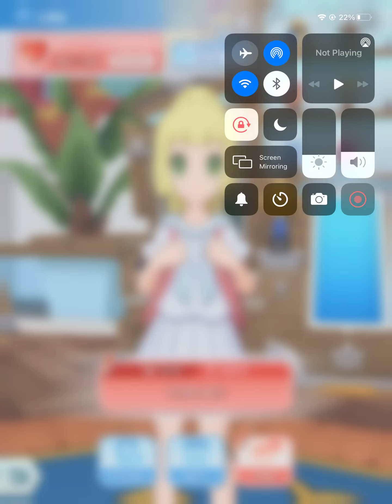[Pokémon Masters EX] Trainer Lodge: Lillie Lv 30 Friendship Story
another Raw upload

there is no topic filler here tho, so enjoy the story at least 3 other people are gonna upload (oh and the dataminers)

at this rate it'll be a week later and suddenly people will ask me how Lillie is at the Lodge

why do I feel like we're gonna get SS MC where Lillie & Lisia decide to try to make him an outfit